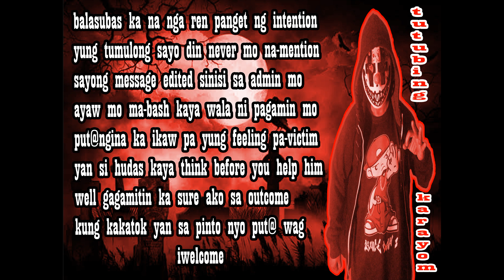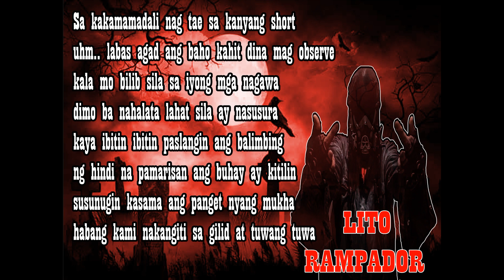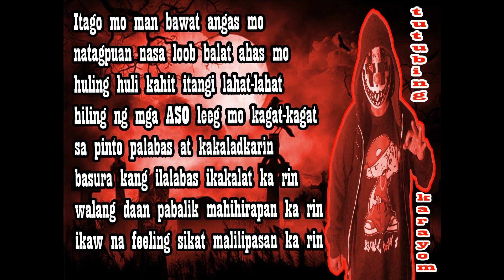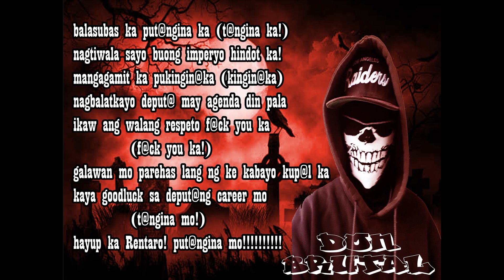SKWAKING - DON BRUTAL, LITO RAMPADOR, TUTUBING KARAYOM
Nirecord sa INFERNUM RECORDS
Inareglo  ni LITO RAMPADOR
Beat ni TUTUBING KARAYOM